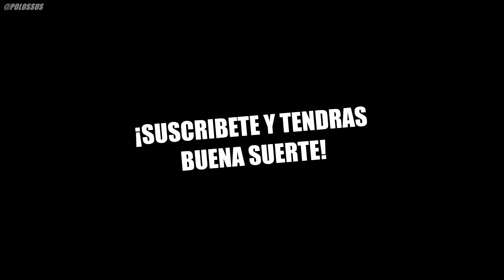Bromas DEMASIADO Divertidas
Las Mejores y mas divertidas bromas que he visto en tendencia.